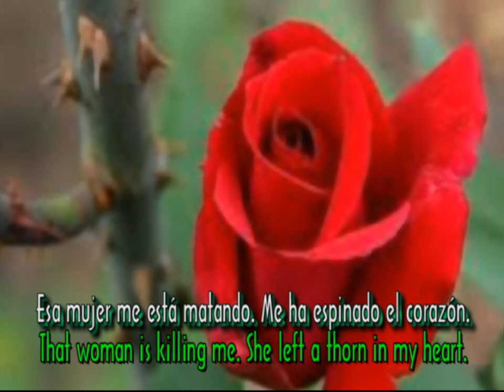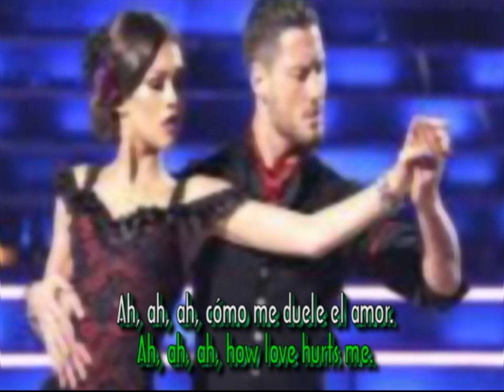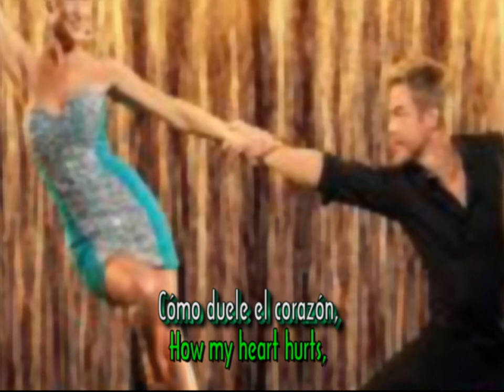Corazón Espinado (Thorned Heart), Santana y Maná (Subt. en español & English)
Let's dance or sing "Corazón Espinado" (Thorned Heart), a hit song performed by Santana and the Latin rock group, Maná of Mexico.

Carlos Santana is a Mexican and American musician band leader, Santana Band, which pioneered a fusion of rock and Latin American music in the late 1960's and early 1970's.

Bailemos or cantemos "Corazón Espinado", una canción de éxito realizada por Santana y Maná, grupo mexicano de rock latino.

Carlos Santana es un mexicano y americano líder de la banda música, Santana Banda, que fue pionero en la fusión de rock y música latinoamericano en los finales de los 1960 y principios de 1970.